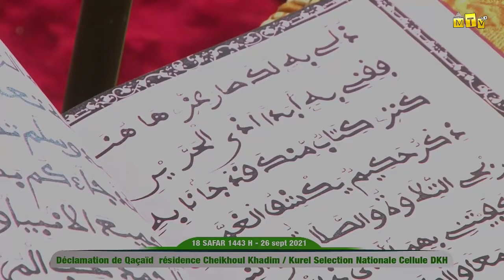Qaça'id : Faazat qilami Magal 2021 - Kourel 1 Nationale Hizbut Tarqiyyah Cellule Darou Khoudoss